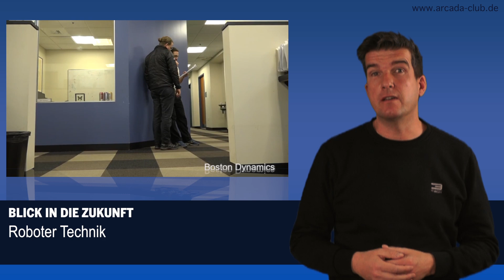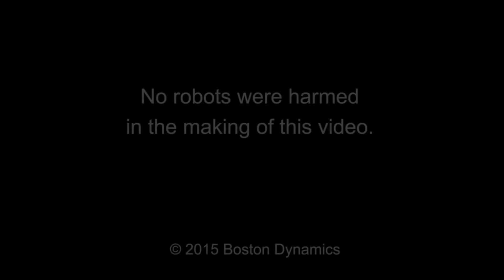Blick in die Zukunft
Die USA haben angekündigt, massiv in die Militärtechnik zu investieren, Vor allem an autonome Robotern wird gearbeitet.
Die Firma Boston Dynamics hat nun eine Weiterentwicklung ihrer Transportroboter vorgestellt. Ein gruseliger Ausblick in die Zukunft.